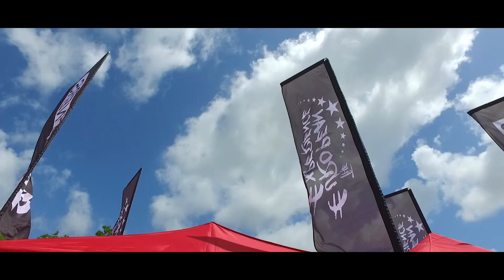EUEX: THE EUROPEAN EXPERIENCE 2017 | FINALE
Today on Grizzly Gearhead we travel across the nation to Savannah, Georgia to enjoy a show with the guys over at Deutsche Auto Parts!  Get ready for "SoWo presents The European Experience!" Part THREE!! THE FINALE.

Follow on Social Media for real-time updates!

This Episodes Music By: RikeLuxxBeats.com
♫ SKULL
♫ BRO
♫ HIGH LEVEL
♫ SHOW ME